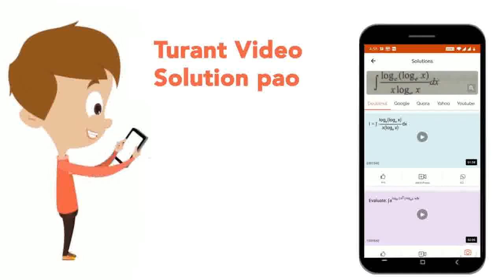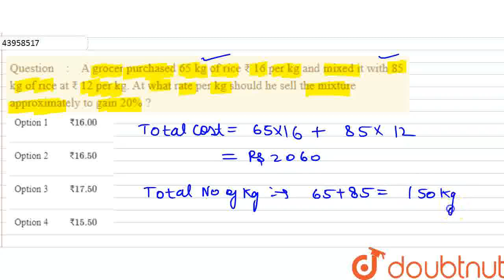A grocer purchased 65 kg of rice ₹ 16 per kg and mixed it with 85 kg of rice at ₹ 12 per kg. At ...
A grocer purchased 65 kg of rice ₹ 16 per kg and mixed it with 85 kg of rice at ₹ 12 per kg. At what rate per kg should he sell the mixture approximately to gain 20% ?
Class: 8
Subject: MATHS
Chapter: PROFIT AND LOSS , DISCOUNT AND PARTNERSHIP
Board:FOUNDATION

👉 Have Any Query? Ask Us.